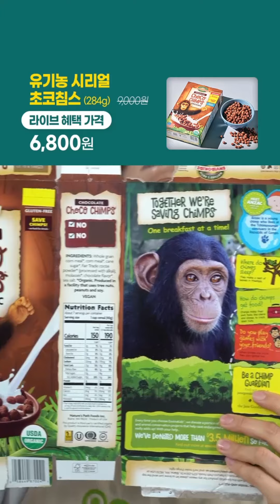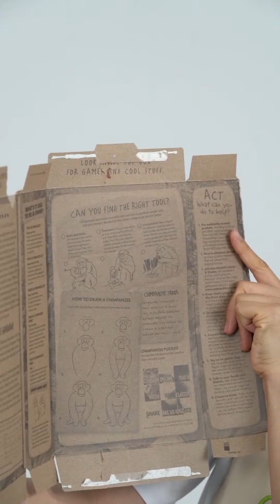유기농 시리얼 초코침스(284g)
유기농 재료로 채운 고소하고도 달콤한 풍미